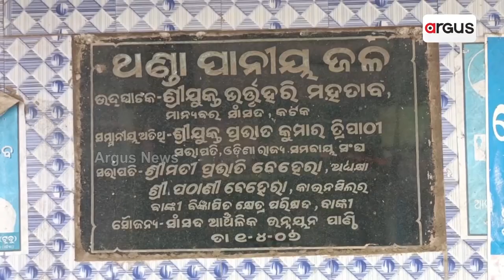ତତଲା ଖରାରେ ସିଜୁଛି ବାଙ୍କୀ ସହର || Banki || Sunstroke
ତତଲା ଖରାରେ ସିଜୁଛି ବାଙ୍କୀ ସହର ଅଂଶୁଘାତ ନିୟନ୍ତ୍ରଣରେ ବିଫଳ ବାଙ୍କୀ ପ୍ରଶାସନ । ଦିନ ୧୦ଟା ବାଜିଲେ ଲୋକେ ଘରୁ ବାହାରି ପାରୁ ନାହାନ୍ତି । ସହର ମଧ୍ୟରେ ବାଙ୍କୀ NAC ପକ୍ଷରୁ ନାଁ ଅଛି ଜଳ ଛତ୍ର ନାଁ ଅଛି ଅଂଶୁଘାତ ସଚେତନତା।ସହରକୁ ଆସୁଥିବା ଲୋକେ ବିଶୁଦ୍ଧ ପାଣି ପାଇଁ ହେଉଛନ୍ତି ହନ୍ତସନ୍ତ ।